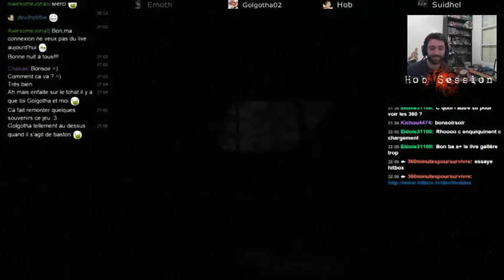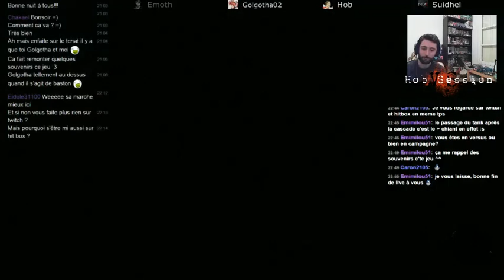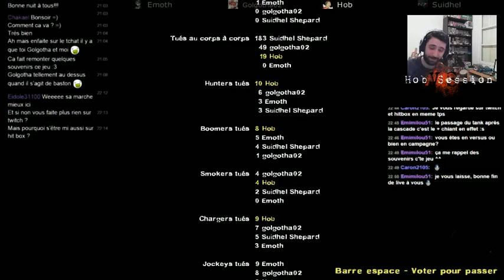Hob Session VS Left Dead 2 25/02 part2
De retour pour de la campagne L4D  avec quelques potes on séclate en live ^^ partie 2